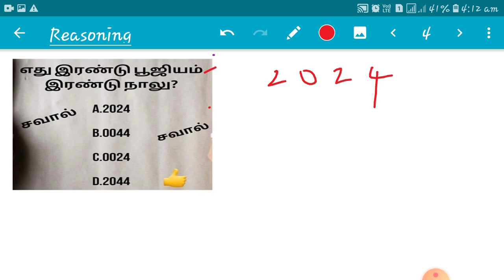Tnpsc group 1,2,2a,4 maths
All competative exams aptitude and reasoning sums